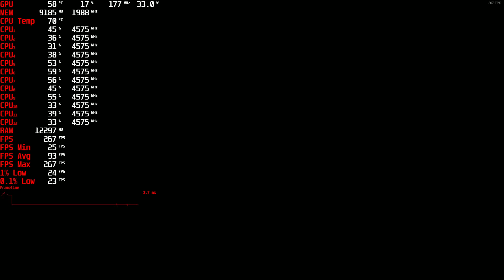Grand Theft Auto V 4k,2160p benchmark r5 5600x,RX 6700 XT dx11